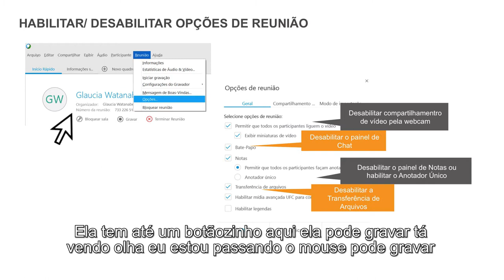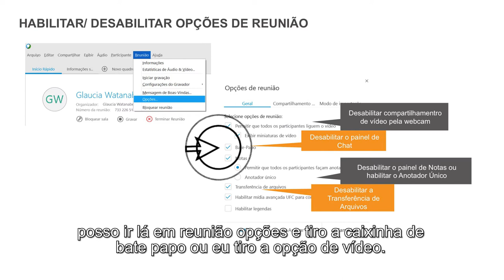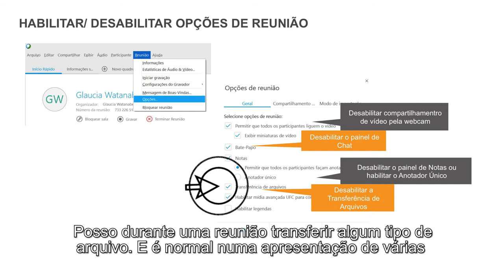4. Alterando opções e privilégios